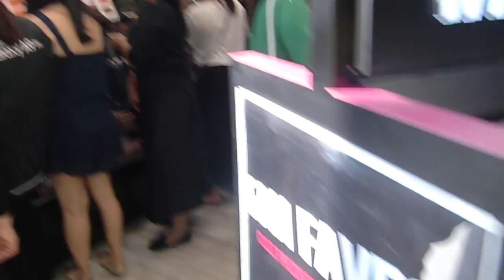【vlog】タイ旅行inバンコク day3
【THAILAND TRIP】DAY 3 in BANGKOK！